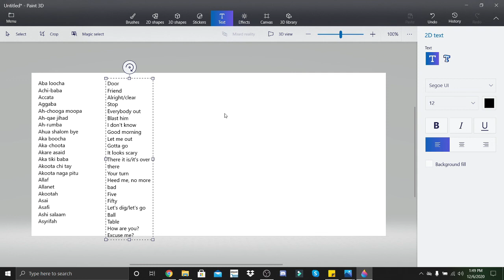How to... Write Tantalog | Lesson 1 | The Letter A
App Credit: Paint 3D